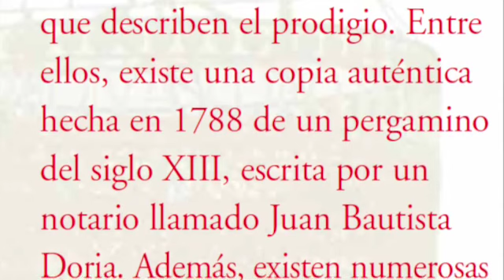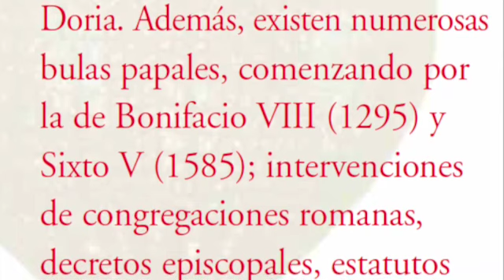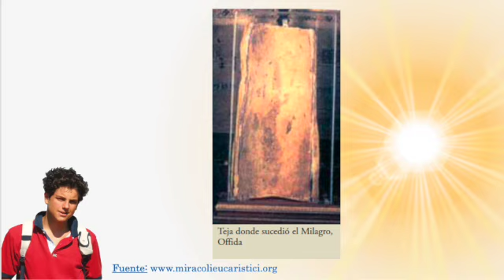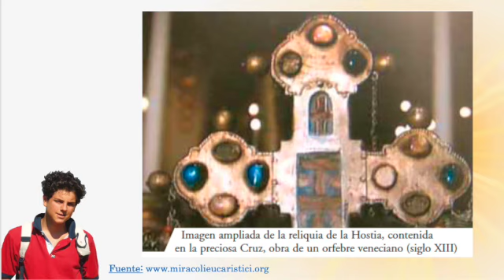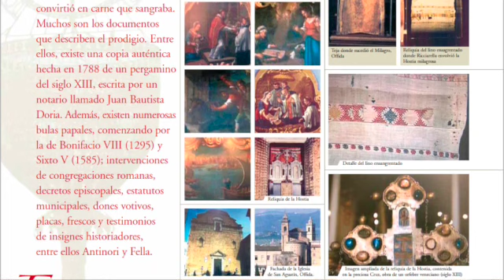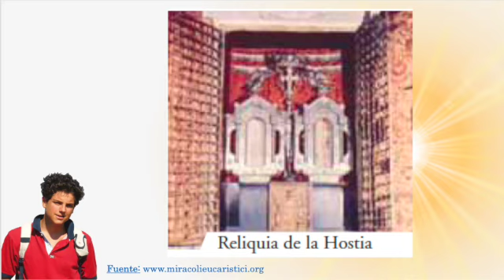Offida, Italia. Exposición Internacional del B. Carlo Acutis.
Offida, Italia